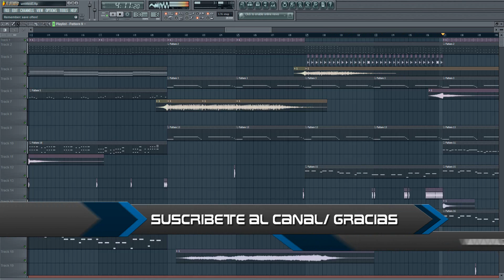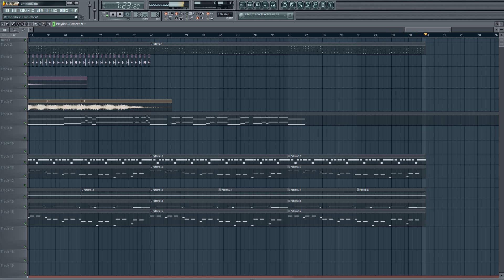Rain (FL Studio Live DRSJ) 1080 HD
New Dance Channel DRSJ with own material,acapellas & remixes. Deja tus comentarios.
Follow us on different networks ..